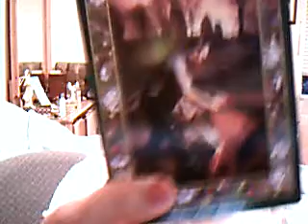Fri Oct 8 Wayland Smith by Anna Franklin and Illustrated by Paul Mason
Dr Lily introduces the Fairy Ring Oracle Wayland Smith is your sign you are a new level with career and tells you about her fairy ring in her yard